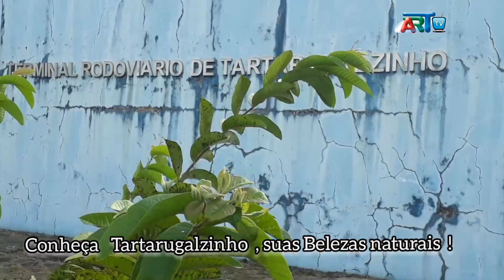Tartarugalzinho 1 Ap 2021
reportagem no município de tartarugalzinho 2021 Sérgio Lacerda parte 1